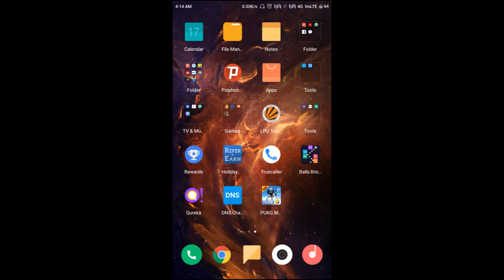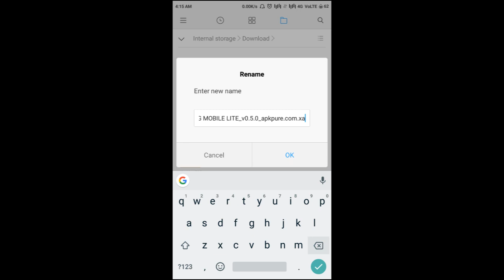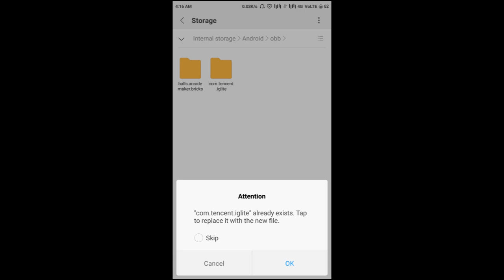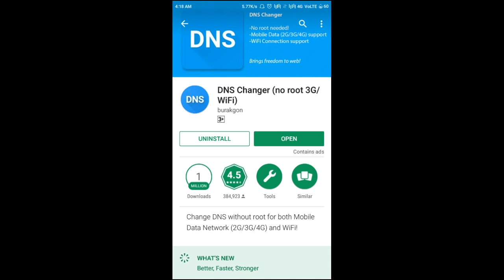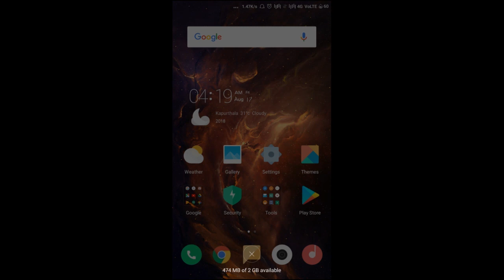Install PUBG lite without any server and update error | All Country fix | 100% working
Now easily install PUBG Mobile lite on your device and have fun with your friends.
This game is fun to play and very addictive. So, you don't need to watch the clock while playing this game but make sure to have an eye on safezone timer.

DNS Changer Settings:-

Select(Custom DNS)
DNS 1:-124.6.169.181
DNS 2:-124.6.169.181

And then click on start.

pubg mobile lite server problem,